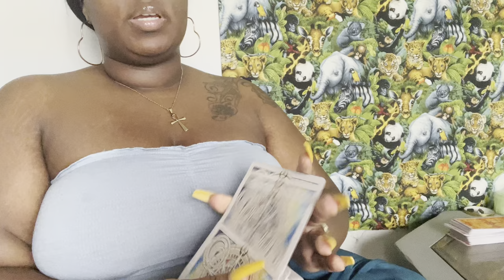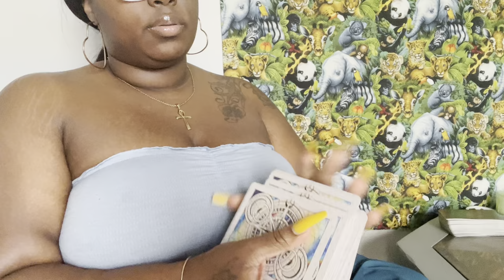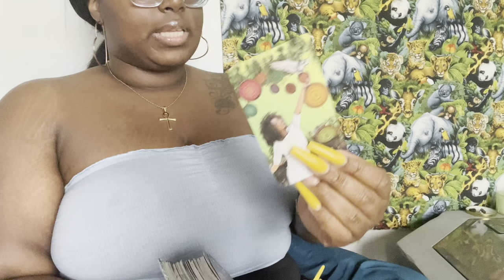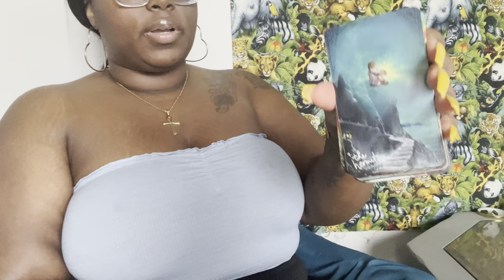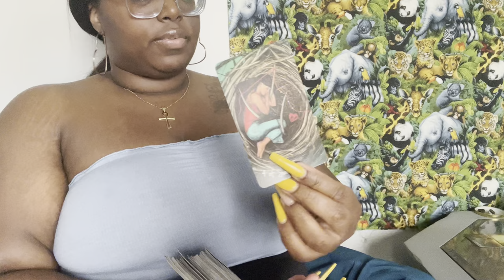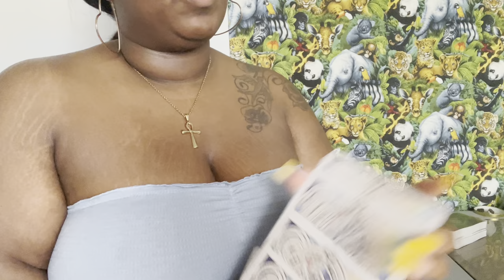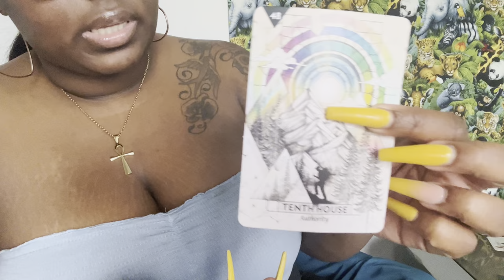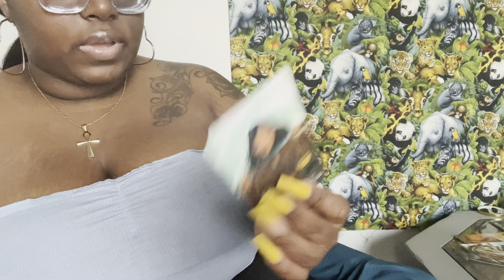All Signs! 🔥🌊🍃🌬 Current Energy Update⚡️Love 💕, Money 💵 & Whatever Comes Out 🤗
Hi AllSigns 🌬🔥🍃🌊 This Is Your Current Energy Update, I hope You Enjoy ☺️

Intro 0:00
Aries ♈️ 1:10
Taurus ♉️ 5:55
Gemini ♊️ 11:25
Cancer ♋️ 18:37
Leo ♌️ 24:46
Virgo ♍️ 31:05
Libra ♎️ 37:54
Scorpio ♏️ 44:30
Sagittarius ♐️ 49:00
Capricorn ♑️ 55:00
Aquarius ♒️ 1:01:00
Pisces ♓️ 1:07:10